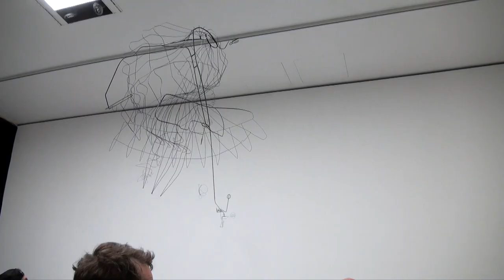Wir verstehen es (noch) nicht – Destination Wien 2015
Ausstellungsgespräch mit Matti Bunzl (designierter Direktor Wien Museum) und Andrea Hubin (Kunsthalle Wien)

Eine experimentelle Übung in der Annäherung an die wirklich interessanten Fragen, getragen vom Rückenwind ihrer Unvorwegnehmbarkeit